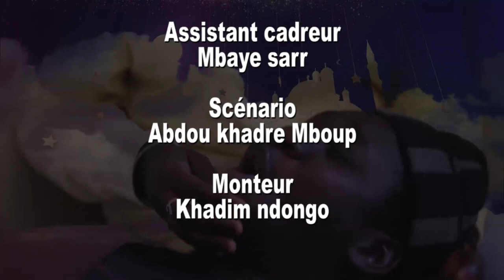Sketch Ramadan – Kooru Ndiaye ak Samba – Episode 5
En cette période de Ramadan, les sketchs et séries sont nombreux à être diffusés sur le petit écran. Les Sénégalais amateurs du théâtre, profitent de leurs temps libres pour tout suivre et en rire devant les comédiens très drôles.
Limametti.com a aussi dévoilé son premier produit intitulé « Koorou Ndiaye Ak Samba ». Un sketch bien drôle qui relate certains faits de la société.